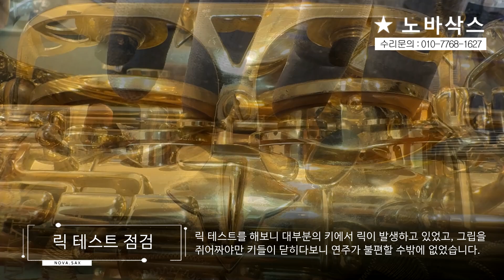[악기 수리 내역서] 제네시스마스터 트레디셔널 A6 알토 전체수리 과정! / 고객님께서 믿고 맡기는 색소폰 수리샵, 노바삭스!